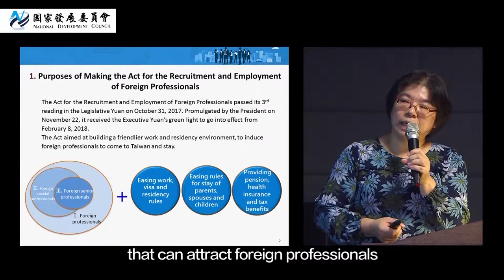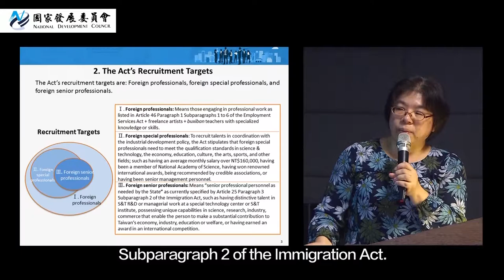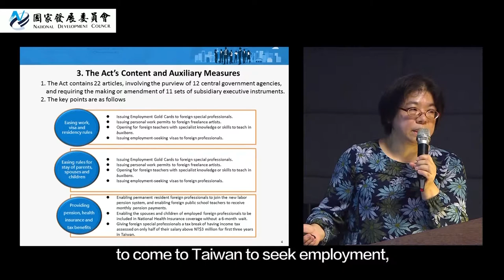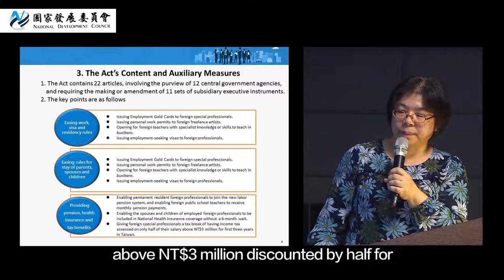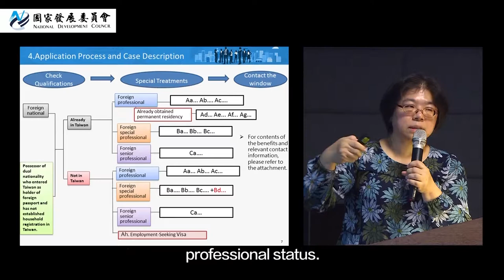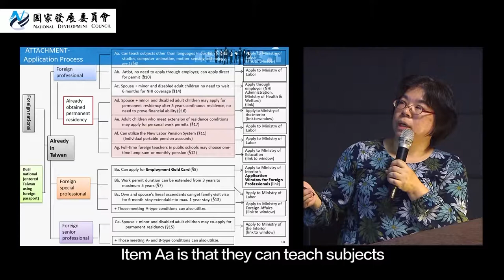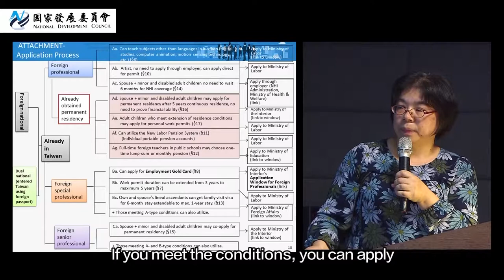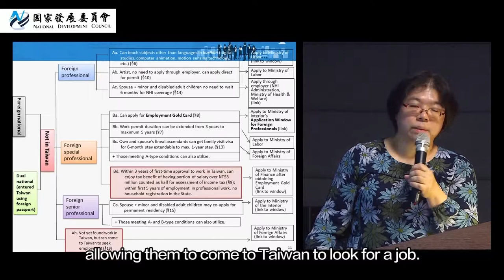20180305Promotion Conference for the Foreign Professionals Act(2)Overall Short Introduction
The Act for the Recruitment and Employment of Foreign Professionals has come into force since Feb. 8, 2018. To let the public better understand the contents and relevant operations of this Act and, in turn, enhance the efficacy of foreign talent recruitment, NDC hosted a promotional conference for the Act on Mar. 5. Foreign chambers of commerce in Taiwan, social organizations and business groups were invited to attend the meeting which included a series of presentations on measures of the Act, delivered by the NDC and relevant central competent authorities. Video recordings of this conference have been further made into a promotional video and uploaded to NDC’s official website as well as online video-sharing websites, enabling the public to fully understand the key measures of the Act.

Conference topics include: overall introduction of the Act, the issuance and online application of the Employment Gold Card, qualifications for foreign special professionals, short-term tutorial school teachers & freelance artists, work permits for teachers, the issuance of employment-seeking visas, personal work permits for adult children, tax incentives, the new labor pension system, and other related regulations and application procedures. Q&A discussions between attendees and relevant ministries were also held.

The conference began with opening remarks by NDC Minister Chen Mei-ling and was hosted by NDC Deputy Minister Kao Shien-quey. In addition to Chinese materials of the presentations, English version of the slides and minutes are also provided for foreign professionals.